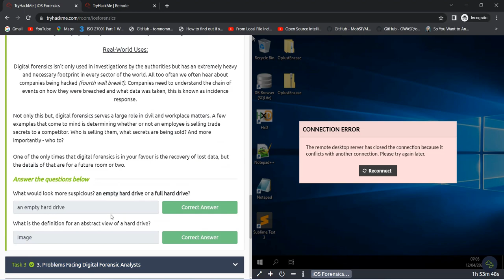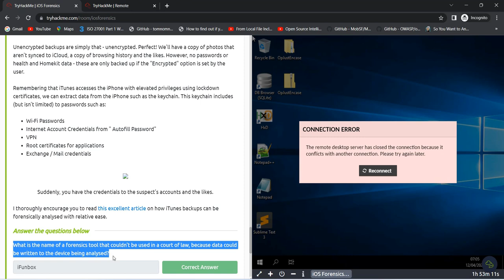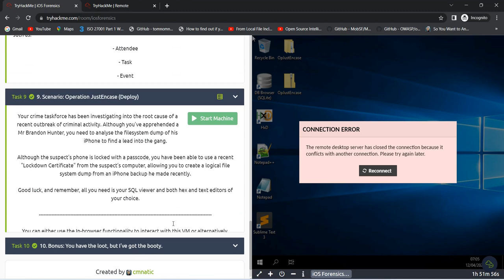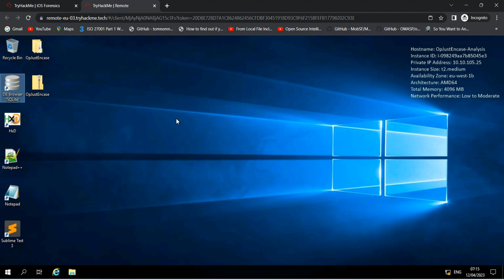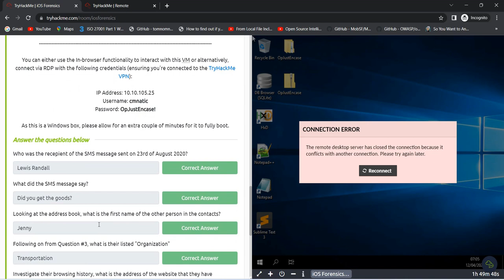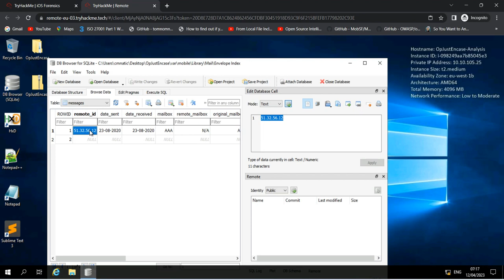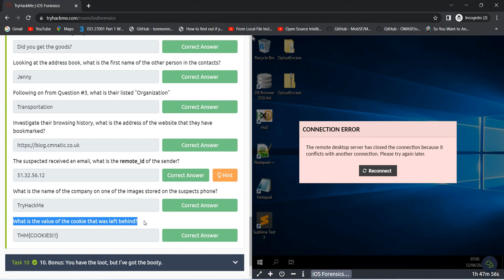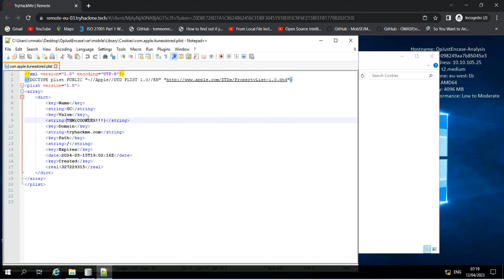iOS Forensics | DB Browser | Mobile Forensics |tryhackme | ifunbox | acquisition Methods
iOS Forensics | DB Browser | Mobile Forensics |tryhackme | ifunbox | walkthrough
Learn about the data acquisition techniques and tools used in iOS device digital forensics!